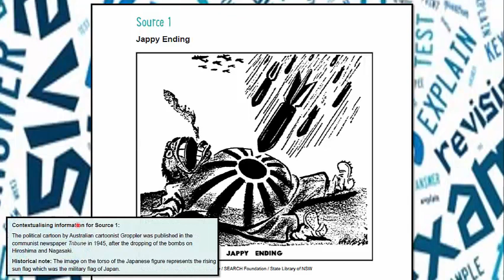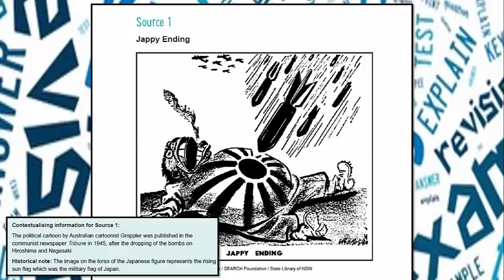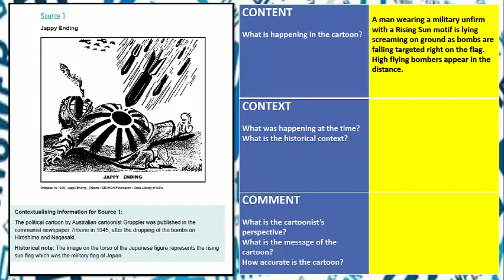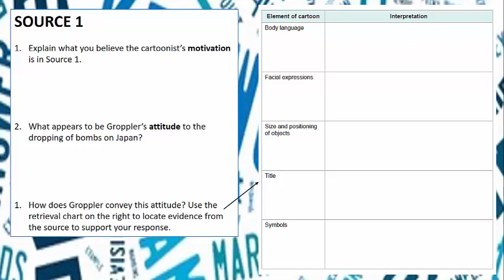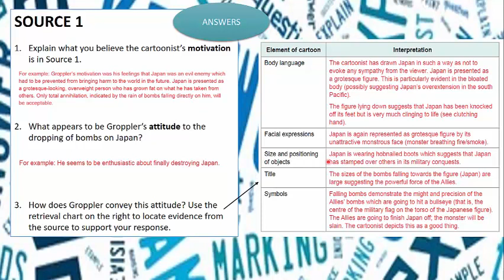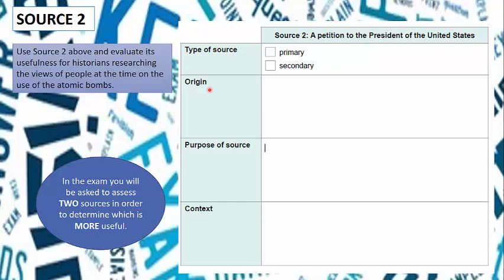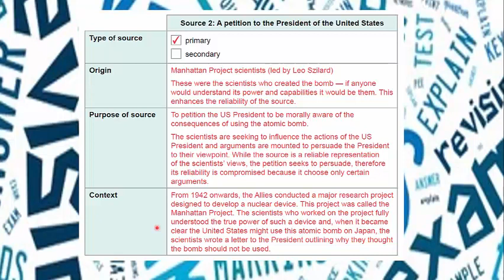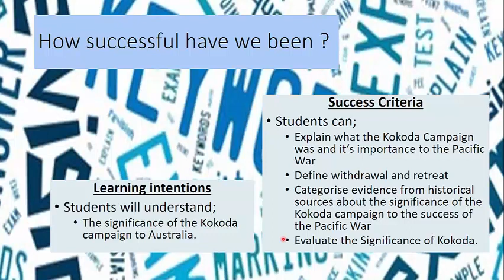Source analysis revision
Short revision on Source Analysis including political cartoons